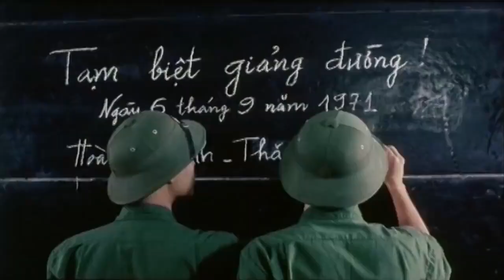81 ngày đêm bảo vệ Thành cổ Quảng Trị